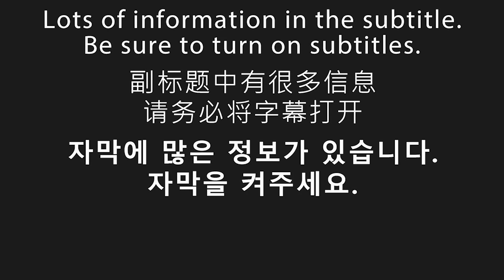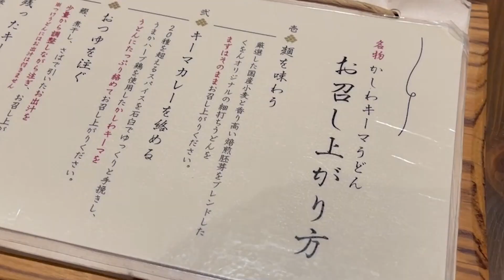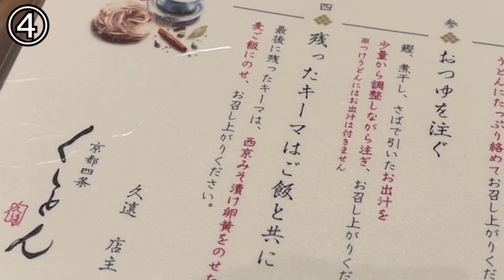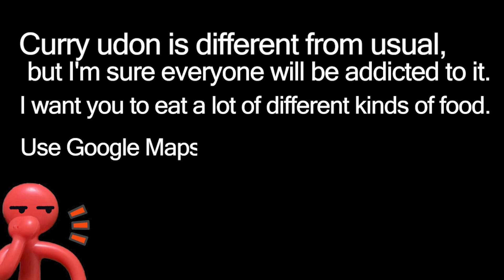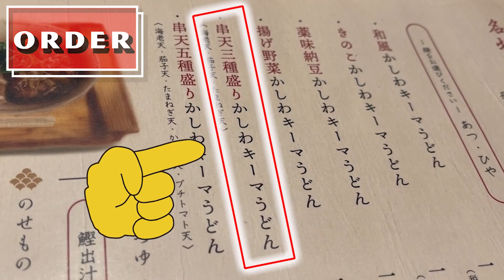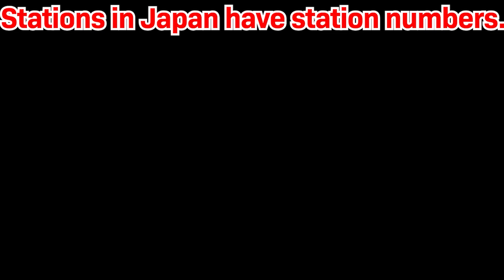The one and only evolutionary curry udon that will not disappoint [Kyoto food 교토 음식] #113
0:01 opening
    0:13 map
　0:58 Food
    1:06 meal introduction
    1:59 Impressions of eating
　4:51 More information about this restaurant
    4:57 Restaurant name
    5:04 Store appearance
    5:16 Business hours, Regular holiday
    5:22 Uncrowded time
    5:27 Inside the store
    5:54 meal to order
    6:04 price
    6:12 Nearest station
    6:19 Distance from the station
    6:23 What is a station number?

⭐️Today's store⭐️
"KUON"
⭐️Today's meal⭐️
“Kushiten sansyumori kashiwakima curry udon”